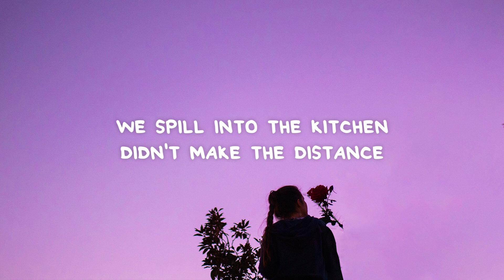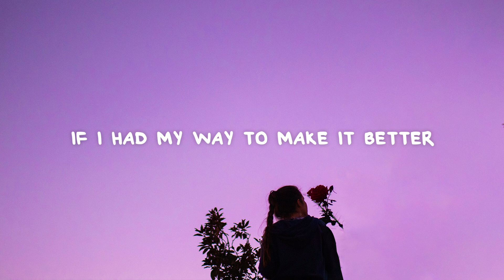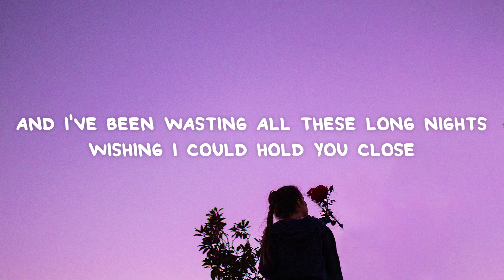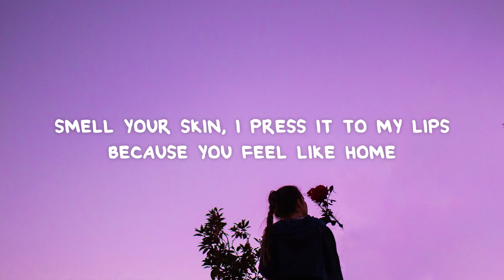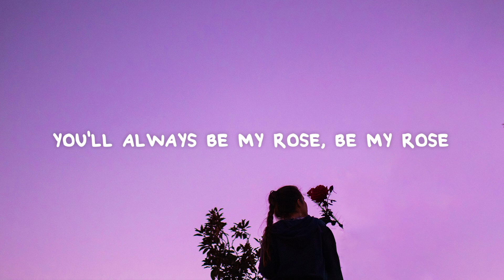Marco Tamimi - Rose (Lyrics)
📜 Lyrics:

I forget what it feels like
To fall asleep with you
I would trade all these late nights
For an hour spent with you
Drinking on my sofa
Three glasses from sober
Listening to JP Saxe with you
We spill into the kitchen
Didn't make the distance
Now I'm lying on the floor with you
There's nowhere else
I'd rather be
I've been waiting for a long time
Darling just to hold you close
I've been wasting all these long nights
Wishing I could hold you close
Smell your skin, I press it to my lips
Because you feel like home
Yeah you'll always be my rose, be my rose
All these days blur together
'Til the moment I'm with you
If I had my way to make it better
Then I would always choose
Singing to JP Saxe with you
We fall into the kitchen
Never make the distance
I'm ten feet taller loving you
And there's nowhere else
In my company
When nights grow cold
And you're on your own
Know I'll hold you close
I'll hold you, Rose
You'll always be my rose, be my rose